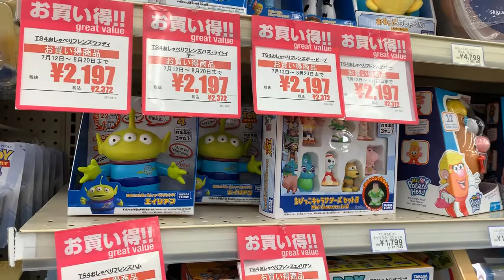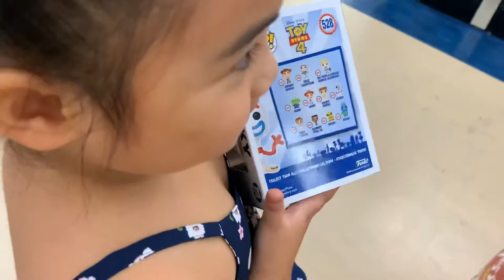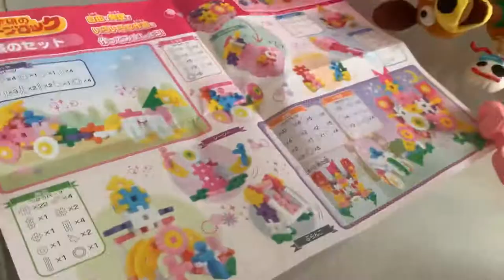Sheimi’s vlog #01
Shopping ng toys niya.  At gustong gusto niya c FORKY AT SLINKY DOG.